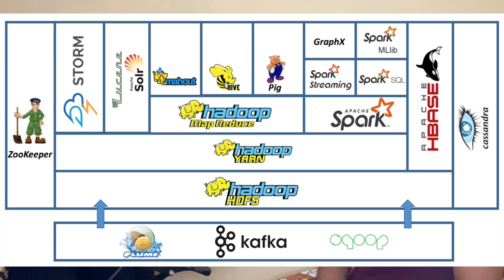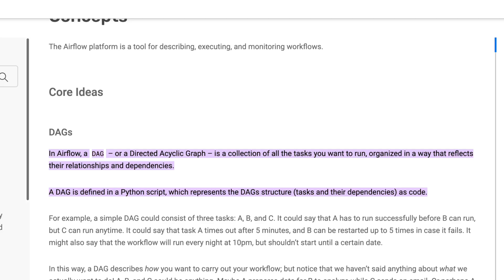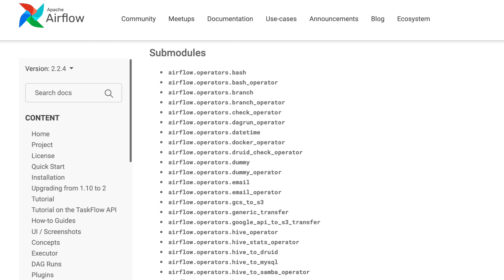Fresher Gets 300% Hike In One Year After Job | Data Engineer | Ep. 5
How to Become a Data Engineer? How To Get a Jo as Data Engineer? What is the salary of a Data Engineer?

In this podcast, we have a guest Paras Chavda, who graduated in 2019, worked as an ETL Developer and in one year he was able to get a 300% hike in his job! How?

If you're looking to start a career in data engineering, or if you're just curious about how to become a data engineer in 2022, then this video is for you.

✨TIMESTAMP✨
0:00 Coming in video
0:12 How did he become Data Engineer?
1:23 Internship as Hadoop Developer (Day to Day work)?
2:23 How did he learn Data Engineer?
3:21 Data Engineer at Accenture! What do they do?
5:29 Difference between Hadoop vs Spark
6:31 Data Engineering Interview Process
7:57 Day in a life of Data Engineer at Startup
9:05 Top Data Engineering Services on Google Cloud Platform (GCP)
10:52 What is AirFlow and How it works?
12:24 How to get into data engineering 2022?
14:56 Which cloud to learn first? (AWS vs GCP vs Azure)
17:18 Final Advice For Aspiring Data Engineers

My Accessories
📱 Camera (I use my phone)
⌨ Mouse and Keyboard